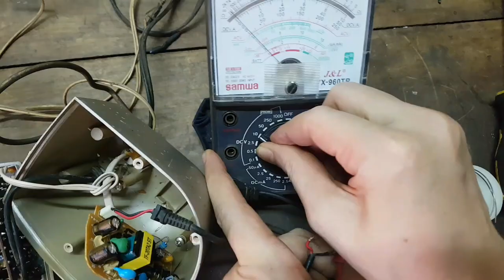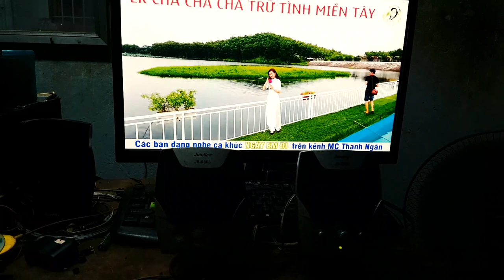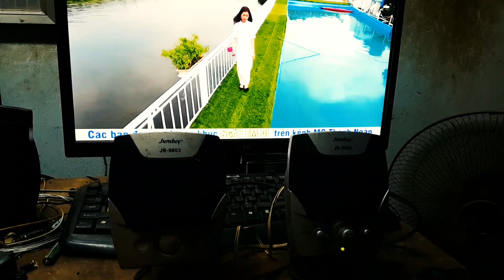SỬA LOA VI TÍNH MINI.MẤT NGUỒN,ĐỘ,CHẾ NGUỒN KHÁC.COMPUTER SPEAKER EDITING.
Loa vi tính.rất gần gủi và thân thiết với dân văn phòng và gia đình.những pan đơn giản có thể tử sửa và khắc phục.